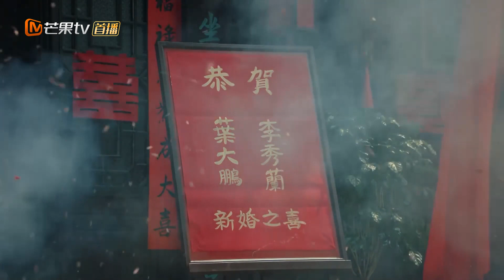田枣铁蛋进洞房啦 赵露思 关晓彤 林一《胡同 Hu Tong》【芒果TV季风频道】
赵露思蔡文静关晓彤强强联合，上演三代女人一台戏！
《胡同 Hu Tong》每日19:30点更新1集，会员抢先看！

【剧情简介】
《胡同》分为三个时代篇章，选取了三个代表性的年代：50、80和21世纪的今天。讲述了祖孙三代女性从居委会的开创、发展到发扬，始终秉持为人民服务之初心的故事。

导演: 付宁
主演: 赵露思、关晓彤、蔡文静、侯明昊、刘欢、林一
类型: 都市
制片国家/地区: 中国大陆
语言: 汉语普通话
集长: 45 mins
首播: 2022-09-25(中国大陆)